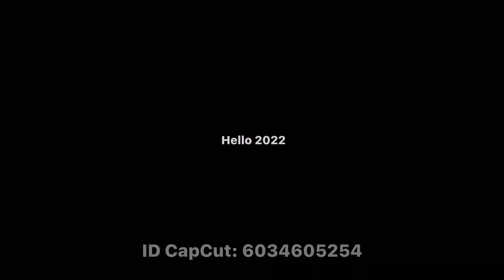Huấn luyện viên tennis Khánh Hoá. Tennis Coach Nha Trang